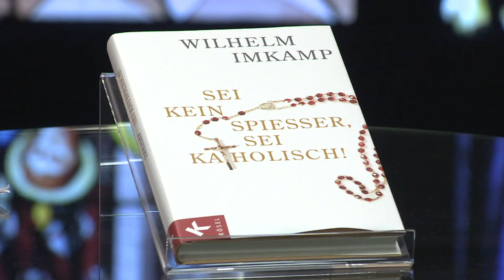Prälat Wilhelm Imkamp: "Sei kein Spießer, sei katholisch!" (halbe Sendung)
Er ist dafür bekannt, dass er über die Dinge des Glaubens in origineller und eingängiger Sprache reden kann: Prälat Dr. Wilhelm Imkamp, der Wallfahrtsdirektor am mittelschwäbischen Marienheiligtum Maria Vesperbild. Einmal mehr hat er dies in seinem Werk „Sei kein Spießer, sei katholisch!“ unter Beweis gestellt. Dort finden sich Wendungen wie „Blitzeis des Zeitgeistes“ oder „Verwohnzimmerung der Kirche“. Dieses Buch stellt Prälat Imkamp im Gespräch mit Anselm Blumberg vor.